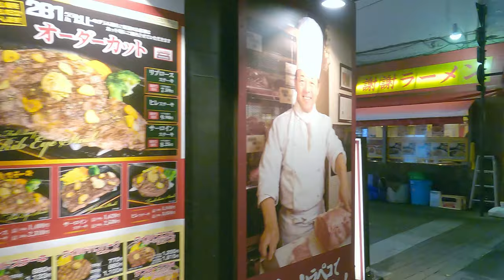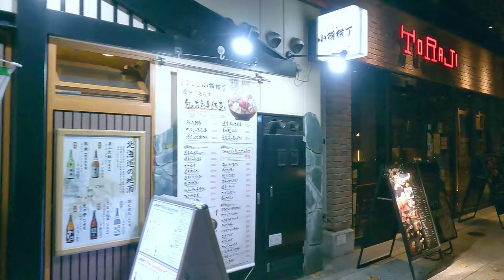【4K】Tokyo Night Walk | Yurakucho Hibiya midtown | 有楽町 東京ミッドタウン日比谷 クリスマスイルミネーションの街並み | 有楽町産直横丁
夜の有楽町周辺を歩きました。日比谷ミッドタウン、帝国ホテルの前には綺麗なイルミネーションが飾られていました。山手線の高架下には居酒屋、バー、レストランなど飲み屋街が連なっていてまた違った雰囲気です。新しくオープンしたてのOKUROJI、そしてまた有楽町産直横丁の昭和な雰囲気など、同じ有楽町周辺にあってもそれぞれ全く違った雰囲気が楽しめるのが魅力です。

Yūrakuchō (有楽町) is a business district of Chiyoda, Tokyo, Japan, situated in between the Ginza and Hibiya Park, southeast of the Tokyo Imperial Palace. The district takes its name from Oda Nagamasu (1547–1622), who was also known as Yūraku (有楽). Oda Nagamasu built his mansion here on land granted by Tokugawa Ieyasu near the Sukiya-bashi Gate of Edo Castle. The place name dates from the Meiji period.
Yūrakuchō is served by several train and subway stations, including Hibiya Station (Toei Subway and Tokyo Metro lines) and Yūrakuchō Station (JR East and Tokyo Metro lines).
Unlike its tonier neighbor Ginza, Yūrakuchō provides a glimpse of Japanese life from the early postwar period, with its many izakaya (Japanese-style bars, denoted by their red lanterns known as akachochin) and outdoor yakitori restaurants, many of which are located near or under the train tracks serving Tokyo's JR Yamanote Line. Because of its easy access to Tokyo Station, Yūrakuchō bars and restaurants are popular among businessmen on their way home from work.
The administrative Yūrakuchō district also covers the Hibiya area.

■Yurakucho Yokocho Little streets / 有楽町横丁
0:00 Yurakucho Station /  有楽町駅 @晴海通り
3:30 Yurakucho Sanchoku Inshokugai /有楽町産直横丁
6:00 Tokyo Midtown Hibiya / 東京ミッドタウン 日比谷
15:56 The Area of Yurakucho Station / 有楽町駅周り
18:13 The Area of Yurakucho Station / 有楽町駅周り
19:00 Cental Exit of Yurakucho Sta. / 有楽町駅中央口
22:36 Tokyo International Forum / 東京国際フォーラム
26:00 Kajibashi Kokashita / 鍛冶橋高架下
29:15 Bic Camera / ビックカメラ